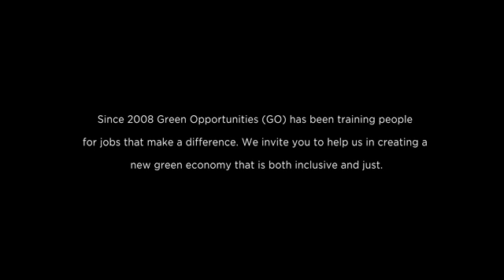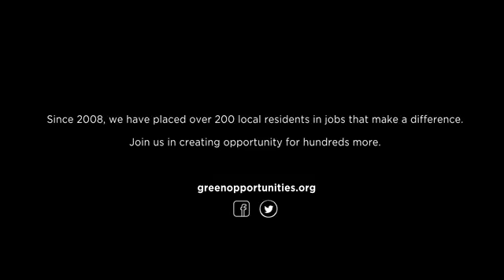GO - Creating Opportunity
Green Opportunities connects youth and adults from low-wealth neighborhoods to sustained employment opportunities that support families and improve community and environmental health.

We envision a community, made up of resilient, interconnected neighborhoods, whose residents have access to jobs that support their families and improve community and environmental health.